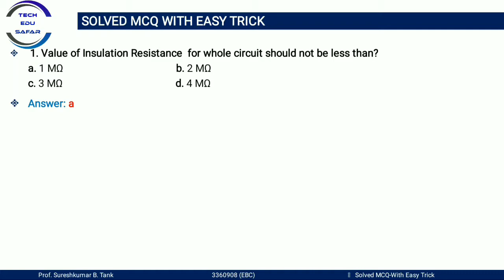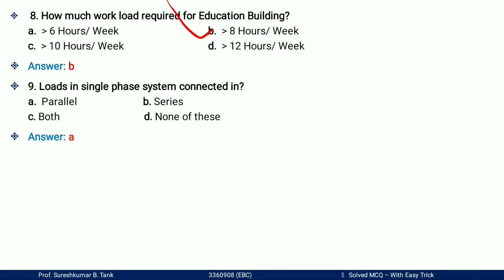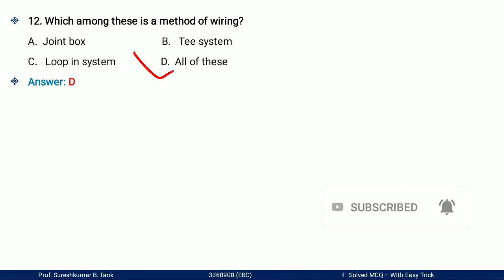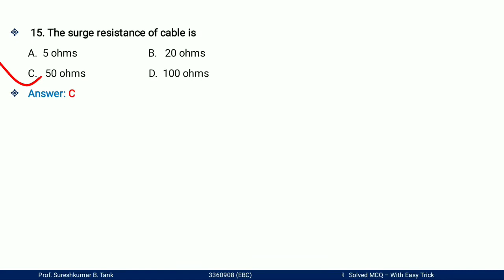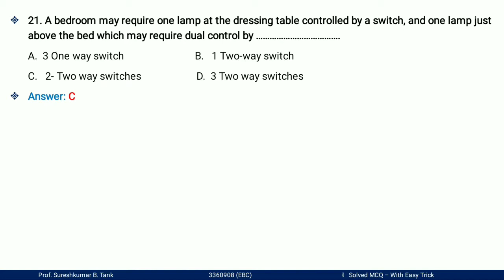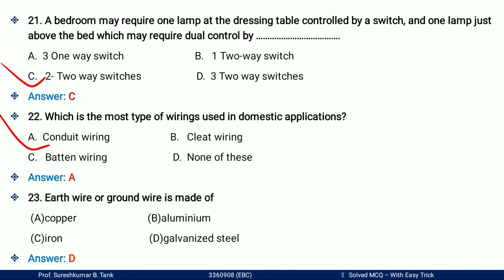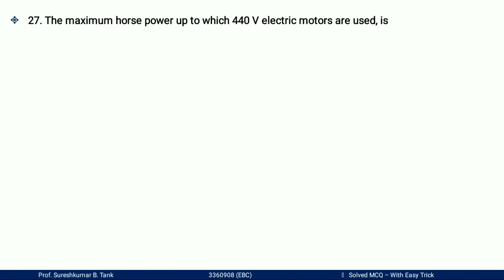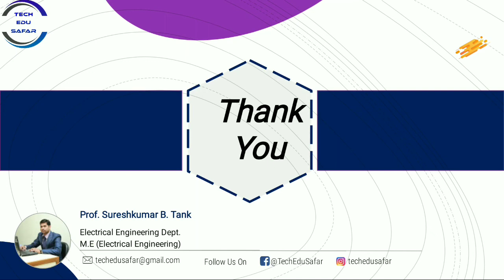Electrification of Building Complexes Most Important Mcqs||EBC MCQs||Electrical Engg. Mcqs|Part-1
Electrification of Building Complexes MCQs
EBC MCQs
SGP mcq
MTCB mcqs
ebc mcqs
ICM mcq
EBC mcqs
Types of wire mcqs
cable mcqs
IE Rules mcqs
types of cable
Part-1 mcqs
Mtcb Mcqs
types of earthing
Electrical mcqs
gtu online exam mcqs
GTU Exam MCQs
gtu2021 mcq
RRB Exam
SSC Exam
JEE Exammcq

My Dear Students maine is video me engineering subject Electrification of Building Complexes (EBC) ke bare me bataya he, jisme mene Part-1 k mcqs bataye he aur sath me us mcq k bare me easy explanation k sath samjaya he aur alag alag exam me kis type k mcq puchhe ja sakte he  wo bhi samjaya he to is video ko pura dekhe  jise apko pura samaj me aa jaye. ummied hai ki apko ye video pasand Aaya hoga Aur dusre video dekhne k liye hamare sath jude rahiye.